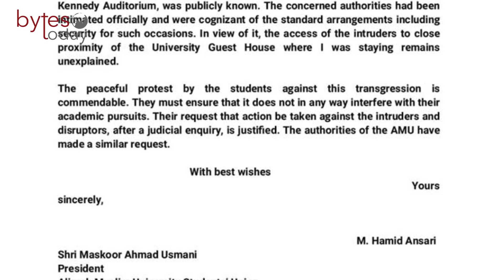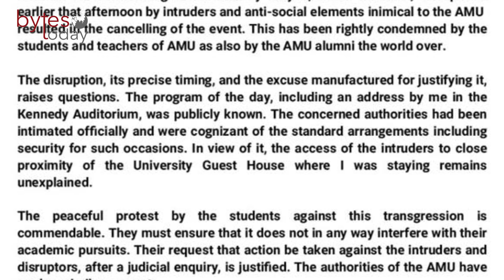AMU: Hamid Ansari Breaks Silence | Questions Security Breach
Breaking his silence on the ongoing crisis at AMU, former Vice-President of India Janab Hamid Ansari writes letter to the President of AMU Students' Union questioning the breach of security by the local administration, where on 2nd May brutal attack took place on students by the Hindu Yuva Vahini coterie and Aligarh Police.